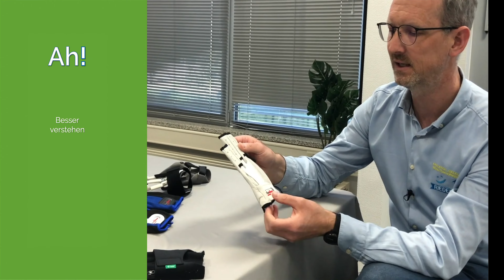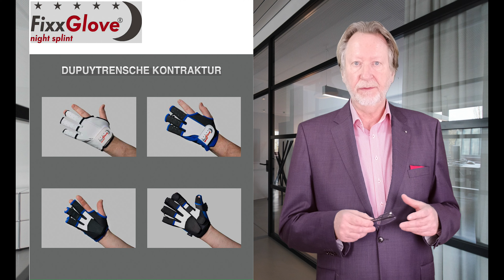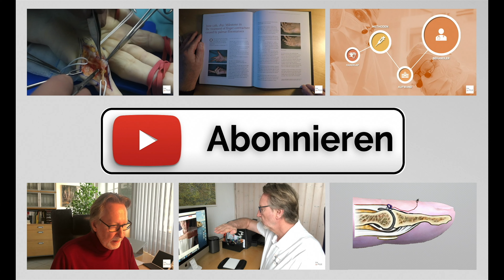Das Konzept der Nachtschiene bei ☝️ Morbus Dupuytren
Im Anschluss an eine Nadelfasziotomie versorgen wir unsere Patienten mit einer Nachtschiene. Das Konzept, das dahintersteht, möchte ich Ihnen heute einmal etwas detaillierter beschreiben.

Eine interessante Diskussion zu diesem Thema finden Sie im Patientenforum der Deutschen Dupuytren-Gesellschaft:

Das schöne Foto des Thumbnails fand ich auf UNSPLASH, es stammt von Joshua Hibbert.

Die Hintergrundmusik stammt von Don Wernardo Sperandio: Nel fuoco della Luna. Vielen Dank für die Erlaubnis, dies hier einzubinden!